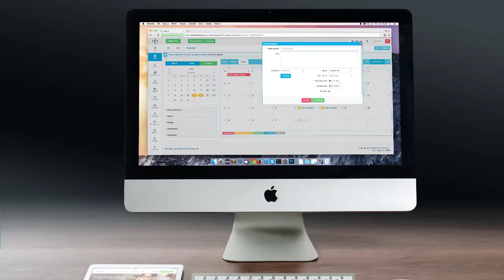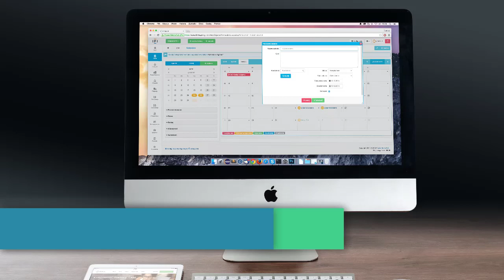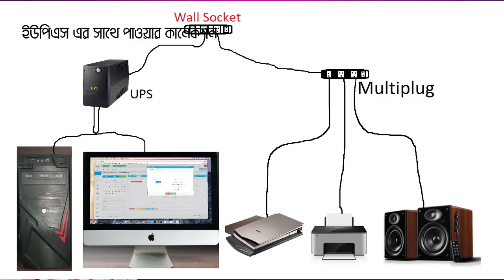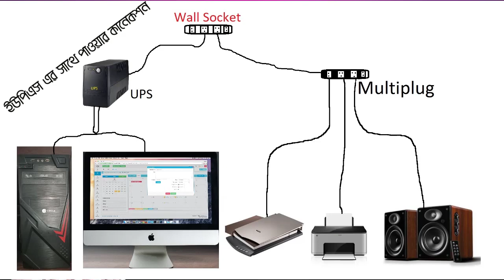Computer Hardware in Agriculture Diploma| Computer Applications| Krishi Diploma| হার্ডওয়ার পরিচিতি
প্রিয় শিক্ষার্থী এবং দর্শকবৃন্দ, "কৃষি ডিপ্লোমা ক্লাস” চ্যানেলে স্বাগতম।  এই চ্যানেলে ডিপ্লোমা ইন এগ্রিকালচার পাঠ্যক্রমে গুরুত্বপূর্ণ ক্লাস টিউটোরিয়াল ভিডিও সপ্তাহে প্রায় প্রতিদিন সন্ধ্যা ৭টায় আপলোড করা হবে। প্রাথমিকভাবে গণিত ক্লাস গুলো অন্তর্ভুক্ত করা হচ্ছে এবং অন্যান্য গুরুত্বপূর্ণ বিষয় শিক্ষার্থীদের চাহিদার ভিত্তিতে তালিকাভুক্ত করা হবে।  আমাদের চ্যানেল ব্রাউজ করার জন্য ধন্যবাদ।